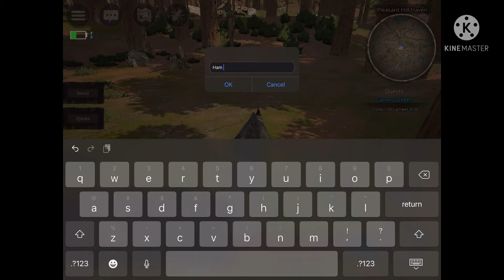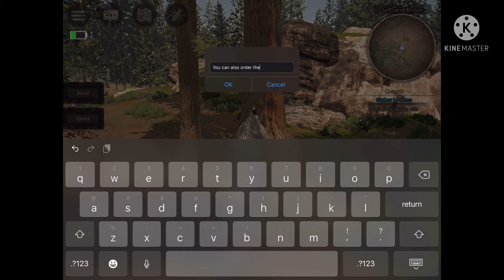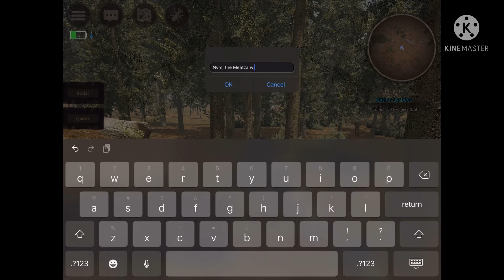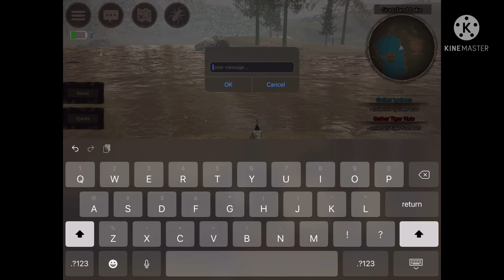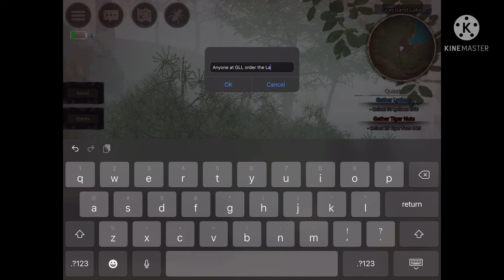Lamborgini the Lambio’s Pizza | Path of Titans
Attempting to give Pizza to the players of GLL.